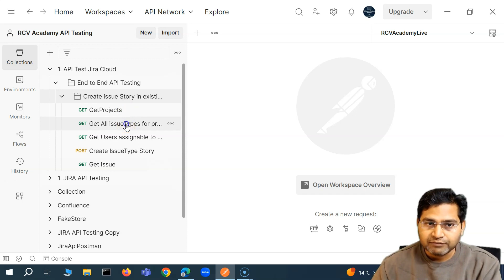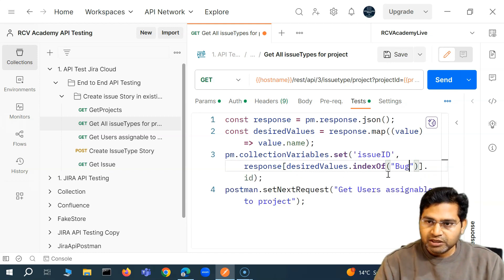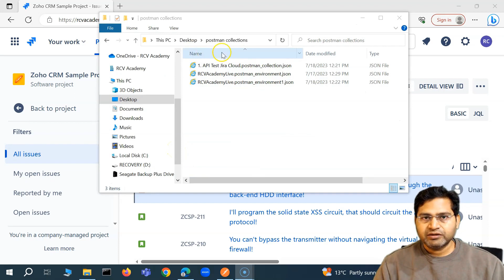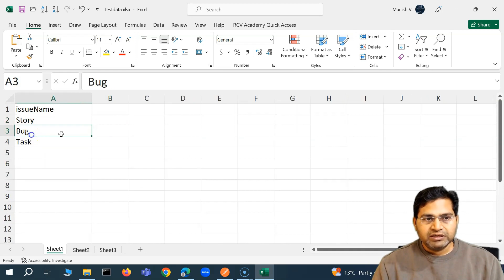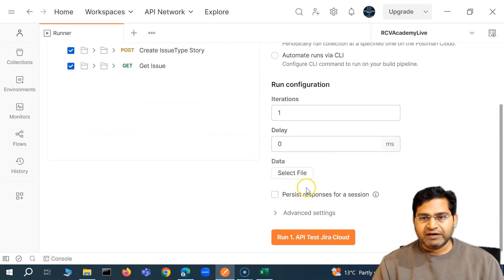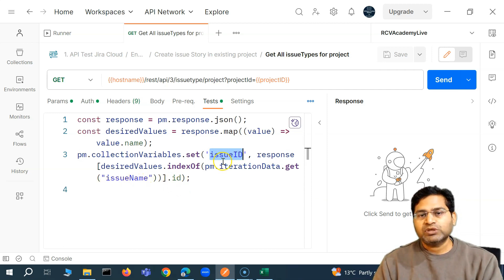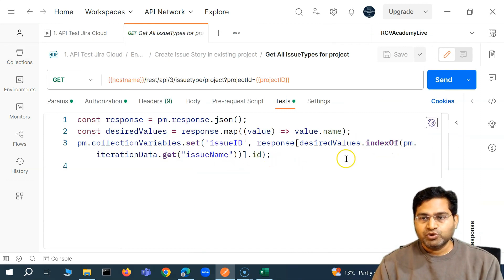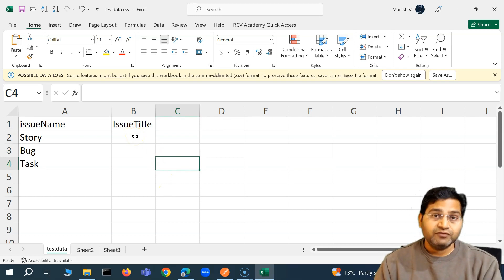Postman Tutorial #74 - Postman Data Driven Testing using CSV File- Part- 1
In this Postman Tutorial, we will learn Postman data driven testing using CSV file part- 1.